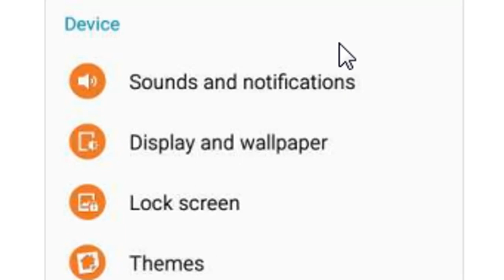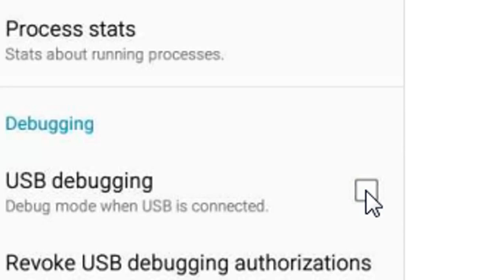How to Access Android Phone from PC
You Can Access Android Phone from PC By Using Air Droid

AFTER THAT YOU HAVE TO ENABLE USB DUBUGGING

Click About Device / About Phone 7 Times

Then Goto Developer options

Tick USB Enable

Now you can access your phone from PC